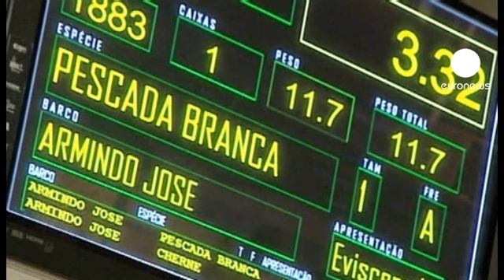In calo l'inflazione in Portogallo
I prezzi al consumo in Portogallo sono in calo. Durante il mese di maggio l'indice é in calo dello 0,4% rispetto al corrispondente mese del 2011 pari al 2,7%: é lo stesso livello, precisa l'istituto di statistica lusitano registrato nel 2010. E' l'effetto, fanno rilevare gil analisti, del piano di austerity imposto dalla troika, formata da Bce, Fmi e Commissione